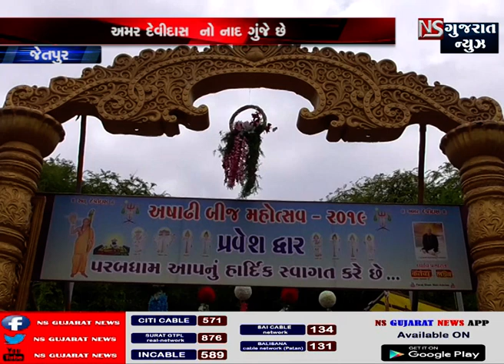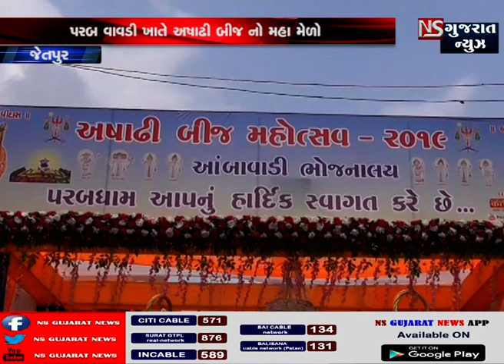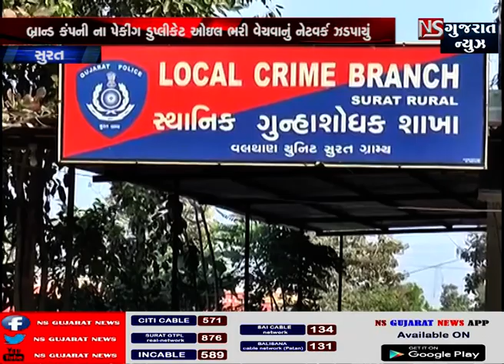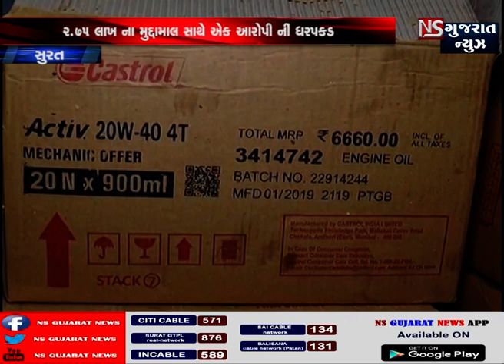STORY OF GUJARAT